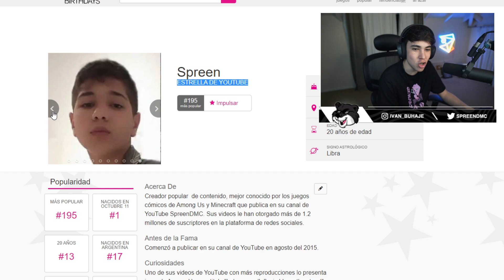Espren chafa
Este es un canal NO OFICIAL de fans para fans.